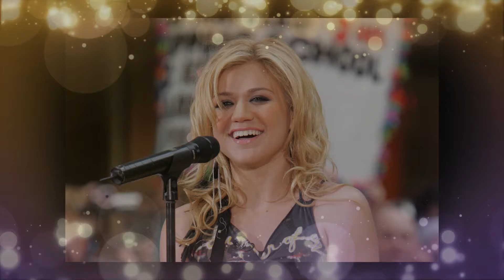Today`s Very Sad News 😭The Voice Coach John Legend & Kelly Clarkson’s Big Shocking News 😭